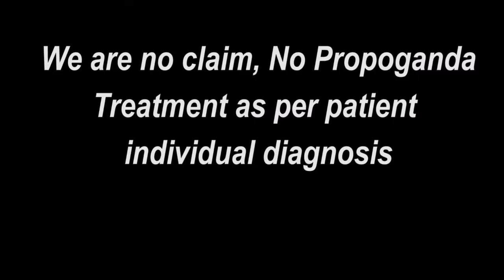Praveen Surana || Deaf Cure Center || Ahmedabad